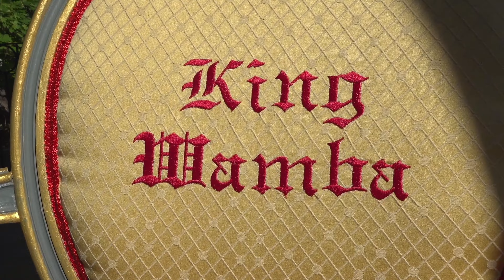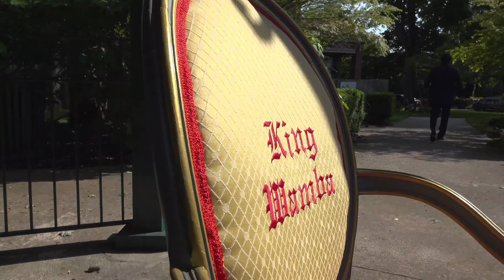Toledo News This Morning | May 28, 2022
Now on Toledo News This Morning:

• Tragedy in Toledo: We’ll soon mark the anniversary of a monumental day in our history.

• Memorial Day Events: The emotional ceremony and annual parade happening today.

• Party in the Old West End: Getting you set for this year’s festival and parade!